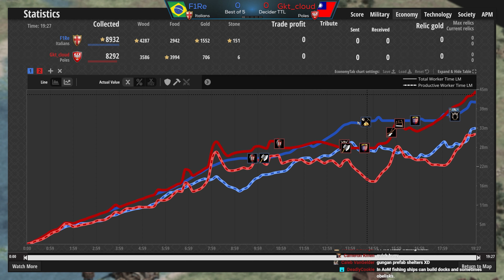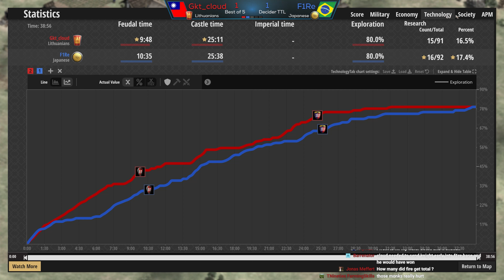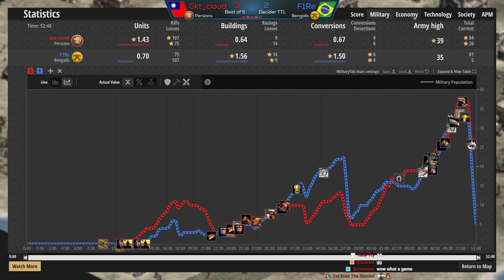TTL Silver | F1re vs Cloud